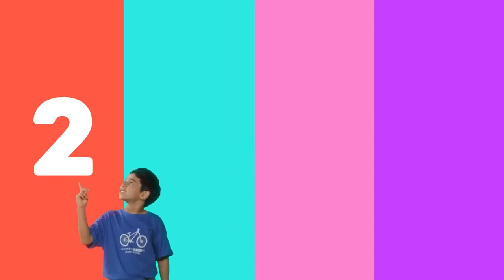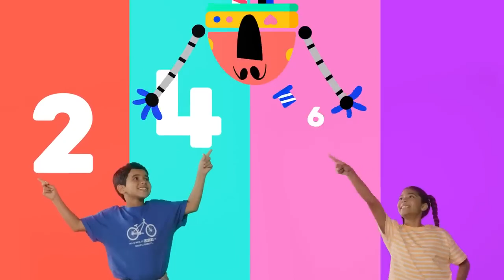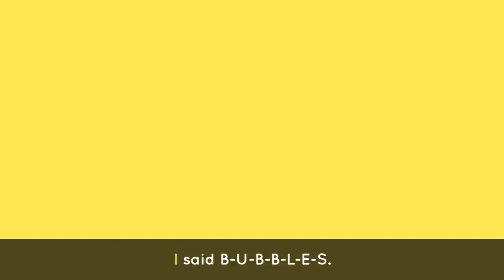SKIP COUNTING SONG 🎶+ The Best Dance Songs for Kids 💃| Lingokids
| Endless hours of Lingokids music and songs for kids here ➽ | Get the Lingokids app and start the Playlearning™ adventure! (iOS & Android) ➽

When in doubt dance it out! This dance playlist for kids is full of songs that will have your whole family groovin’ throughout the whole house. Make learning fun with songs that encourage kiddos to get up and dance!

In this dance songs for kids compilation:
00:00 Lingokids intro
00:02 Skip Counting Dance Song
02:04 Bees Buzz Dance Song
03:50 Like This Dance Song
06:30 Bubbles Dance Song
08:23 Weather Dance Song
10:41 Days of the Week Dance Song
12:32 ABC Dance Chant
14:54 Don't Stop Baby Bot Dance Song
17:08 Numbers Dance Song
19:14 More Songs activities and podcasts on our YouTube Channels
19:21 And the full interactive adventure in the Lingokids app